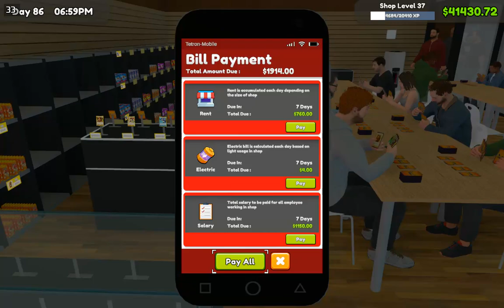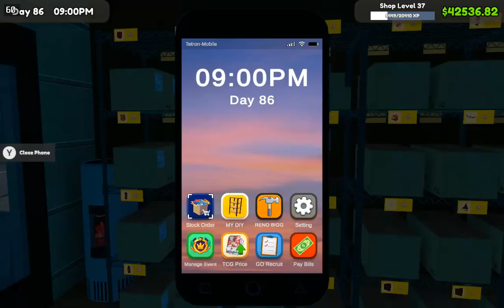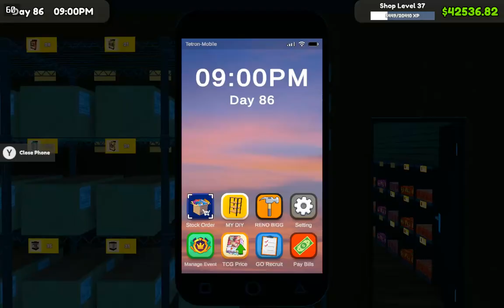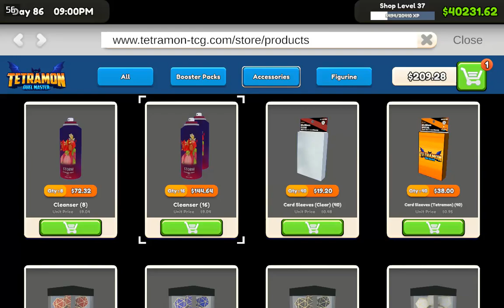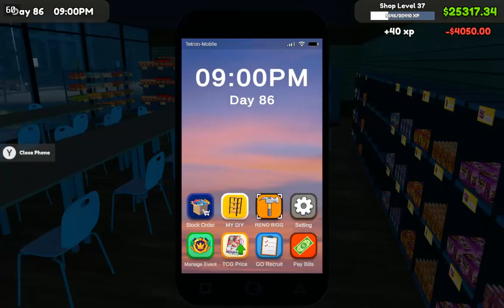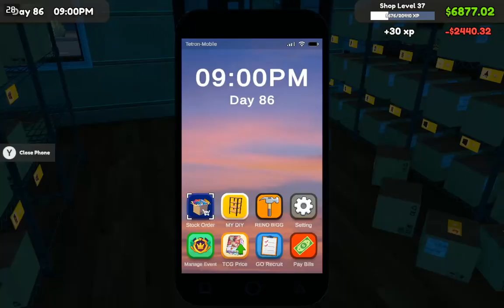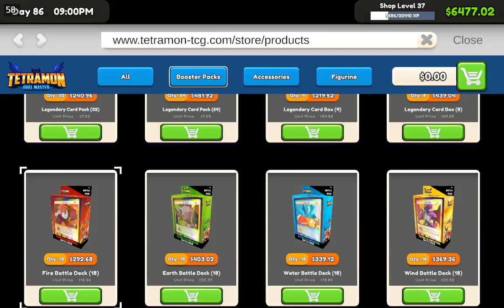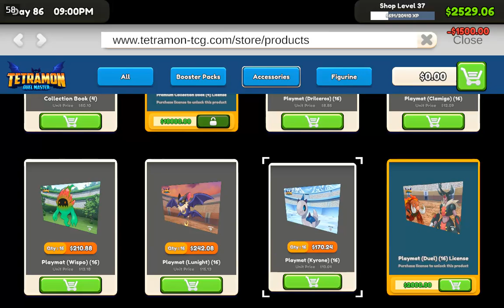TCG Card Shop Simulator: Selling 10 cards worth at least $1,000!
Also bought new licenses and expanded the store to a new wall level.